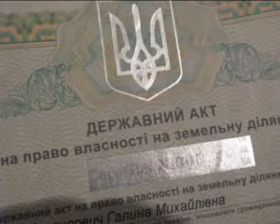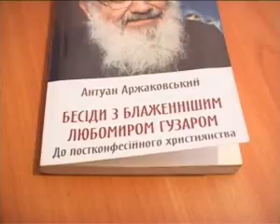Terrorism of the UGCC hierarchy